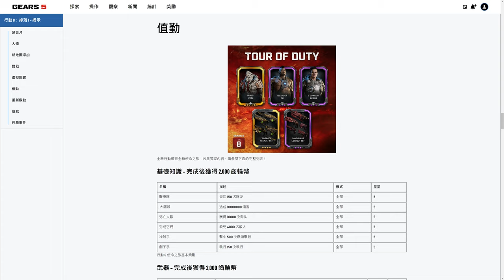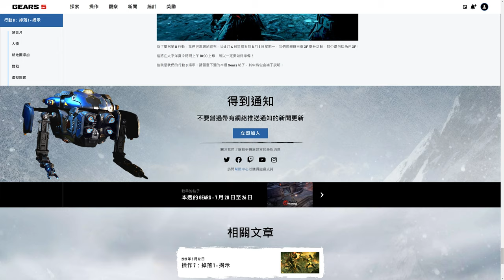「GEARS 5」8月3日 - 最後一個行動8即將到來 | OPERATION 8 | RE-UP 60